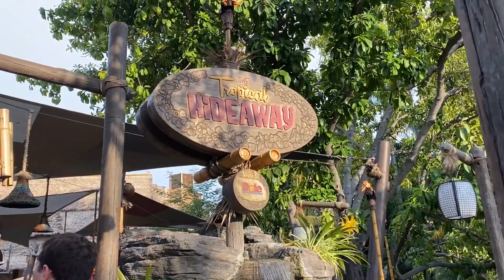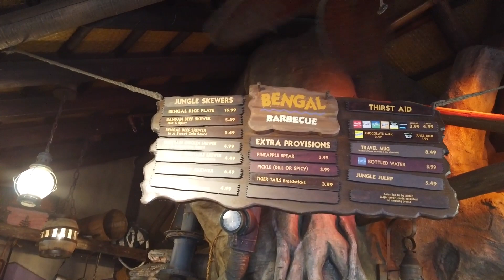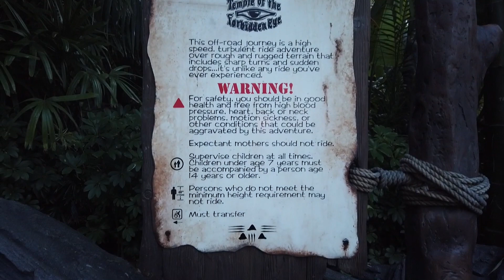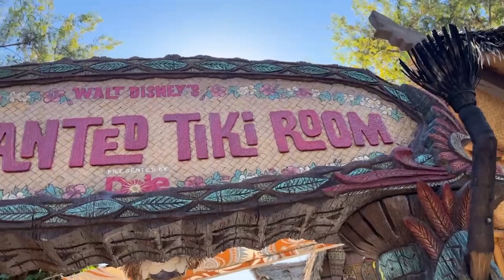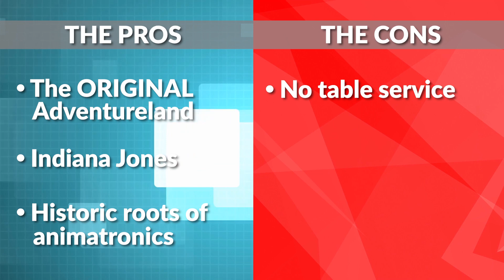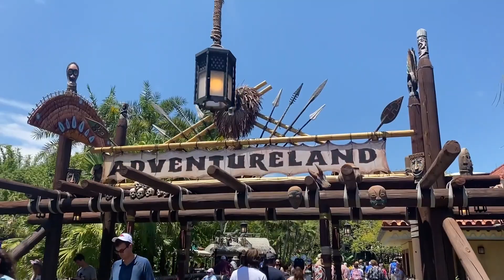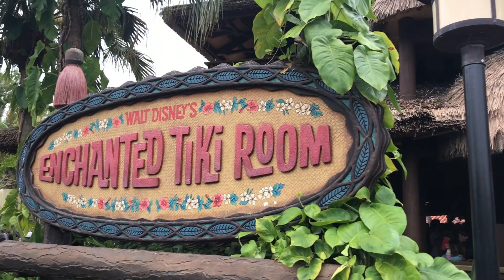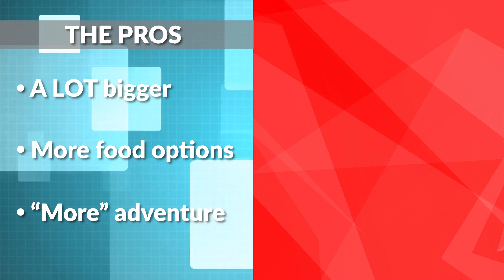Disney World vs Disneyland: ADVENTURELAND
Exotic jungles, tropical hideaways, and…pirates! From Atlantic to Pacific, which Disney Adventureland is more terrific?? It’s time for another bicoastal East versus West Coast showdown this time, in Adventureland! Disneyland versus Magic Kingdom.